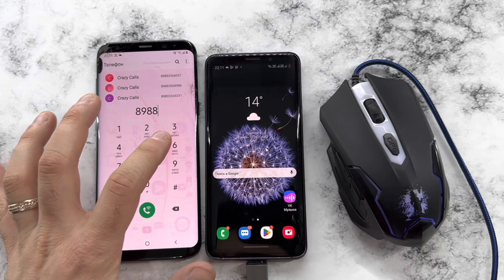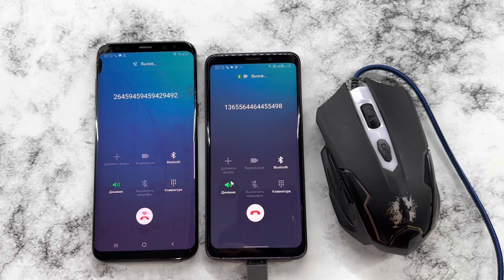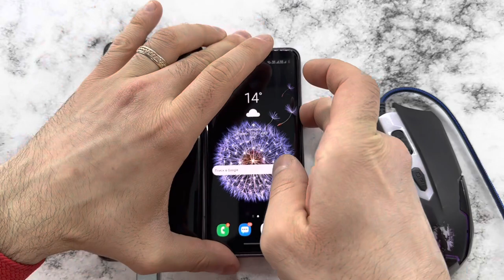Connect Gaming Mouse to Phone Samsung Galaxy S9 and Samsung Galaxy S9 Plus/ Incoming, Outgoing Calls